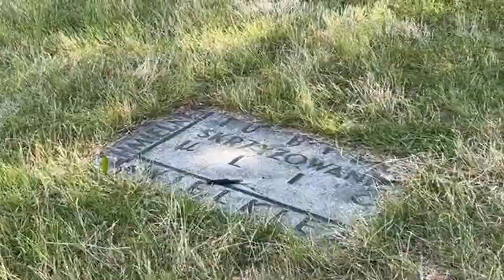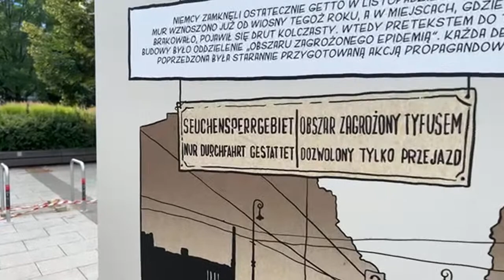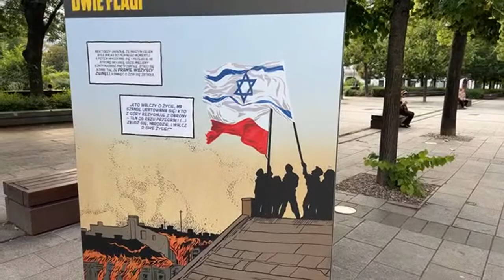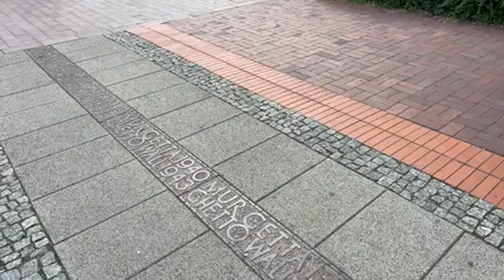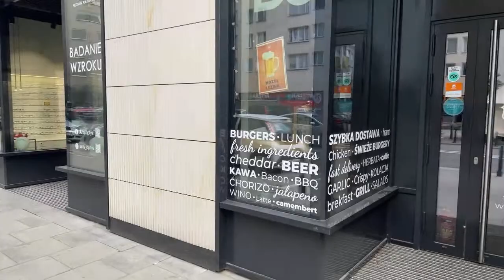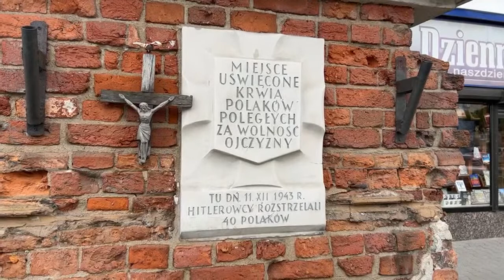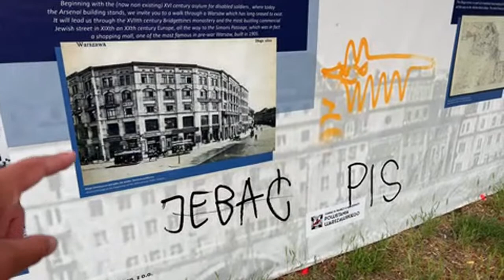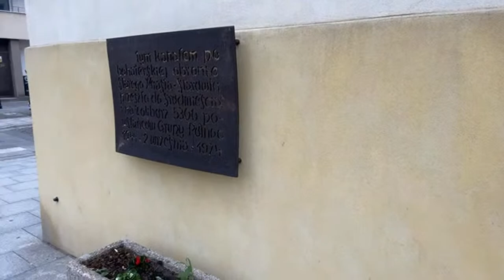Warsaw Freestyle Walk, LIVE Warszawa Polska (subtitles)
thank you for Tom's  Subscription (free), Likes, Comments

🇵🇱 POLISH 🇬🇧 ENGLISH 🇩🇪 GERMAN speaking Kraków City Guide,
Tom Guide Krakow: